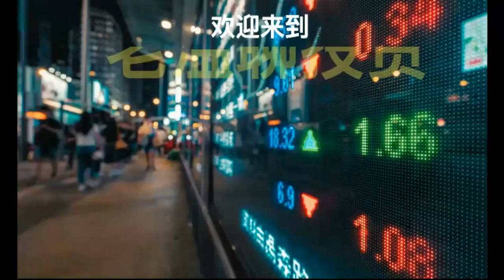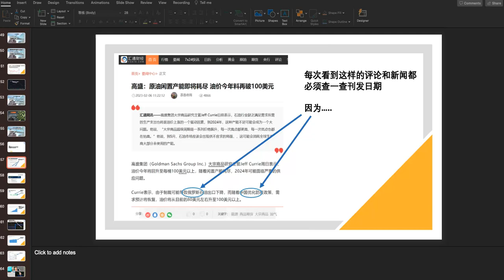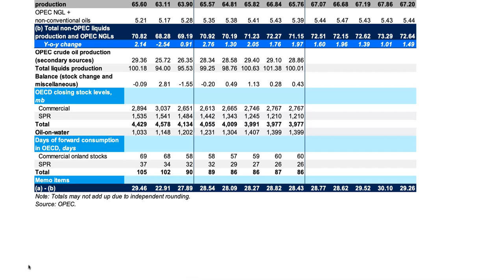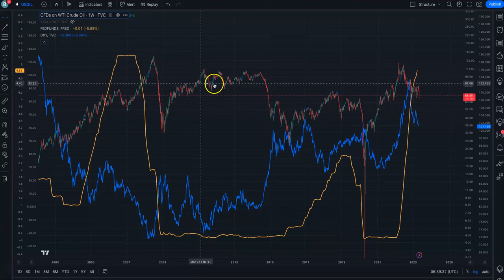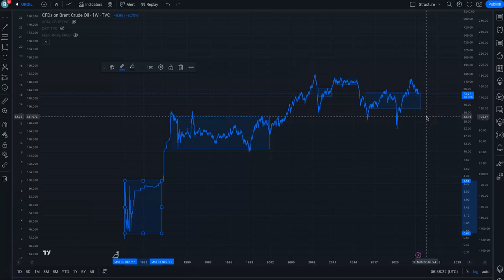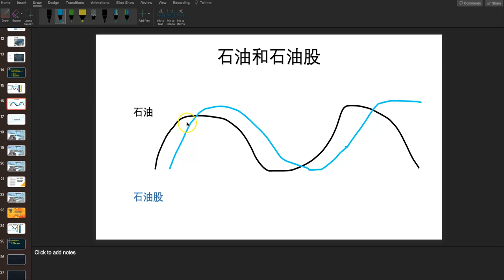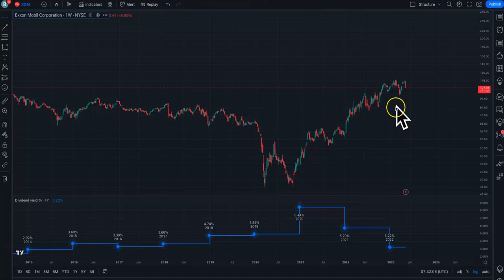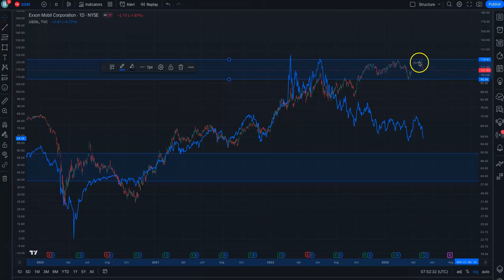石油和石油股的周期位置\能源标的衰退交易策略\UCO\美孚XOM\雪伏龙CVX\西方石油OXY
比较详细地说明石油和石油股的交易逻辑和目前可以采取的低风险套利策略